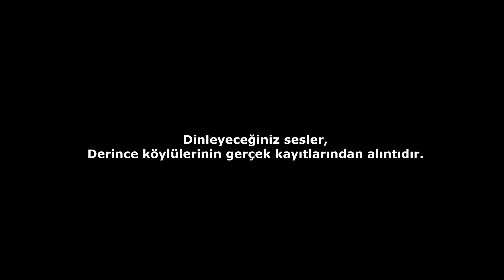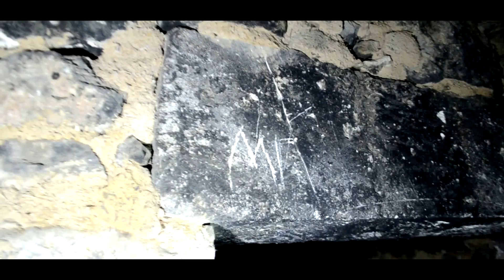DERİNCE KÖYÜNDE BİR GECE ! Gerçek Görüntüler ! Dabbetül Arz +18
Arkadaşlar sizler için dabbe filmine konu olan 'Derince' köyüne araştırmak amaçlı gittik. Tüm köy halkının terketmiş olduğu bu köy cinnet cinayet ve daha fazlasına şahitlik yapmıştır. Köyde doğaüstü garip olaylarla karşılaştık ve köyden çok zor çıktık. Lütfen bizim görmediğimiz ayrıntıları bize yorumlarla belirtir iseniz seviniriz.

Sizler için paranormal olasılığı yüksek yerlere gidiyoruz. geziyoruz gösteriyor ve sunuyoruz. Sizin istekleriniz bizim için en önemli olan husustur. Anketlerimize katılarak bizim nereye gideceğimize karar verin.